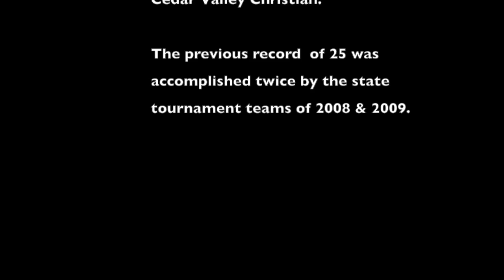Sharing is Caring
The Springville Girls Basketball team set a school record for assists in  a single game (26).  Here's a look at the highlights!